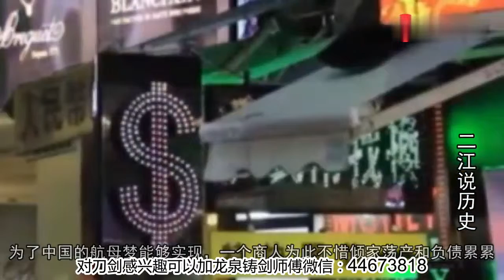此人堪称商人中的爱国典范，倾家荡产买航母报国，获一面锦旗嘉奖